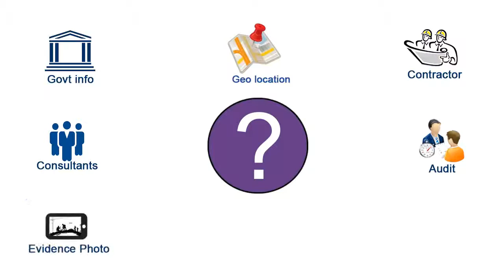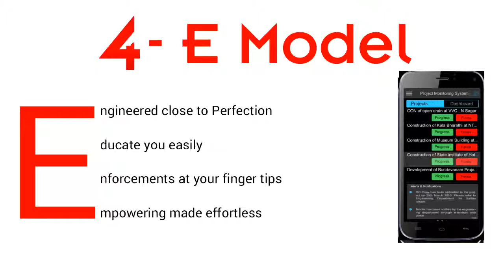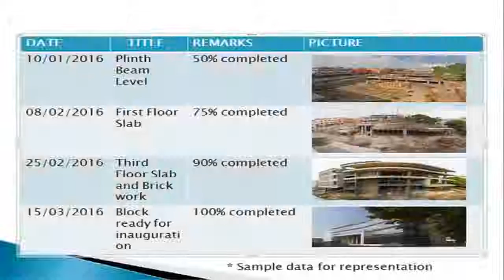Govt Projects Monitoring System